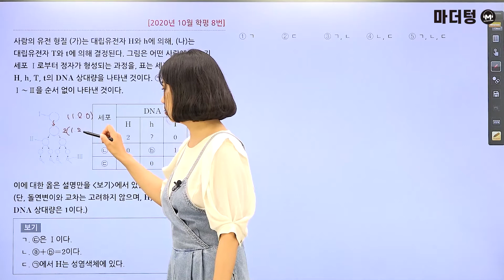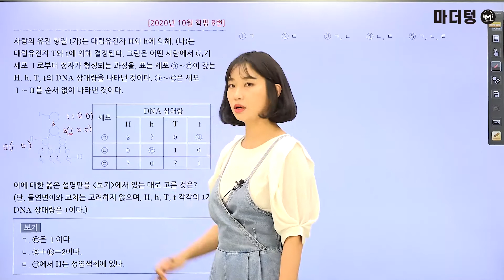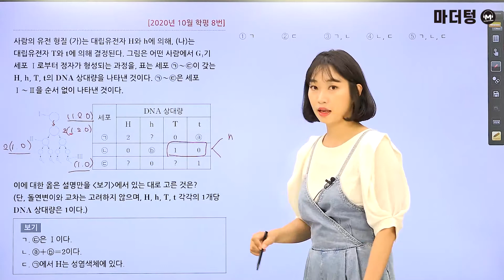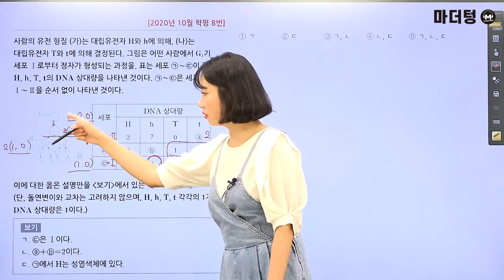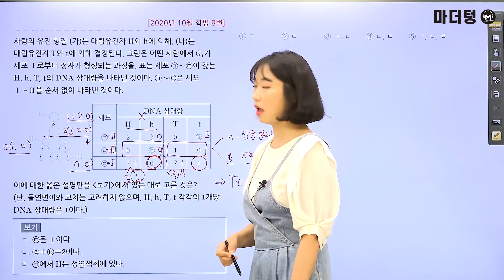[마더텅] [생명과학Ⅰ] 2020년 10월 학평 8번 (해설 : 김은희 선생님)